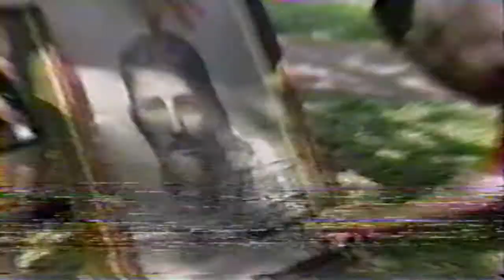News Reports of the LDS Church Fire in Pasadena Texas - July 27,1995